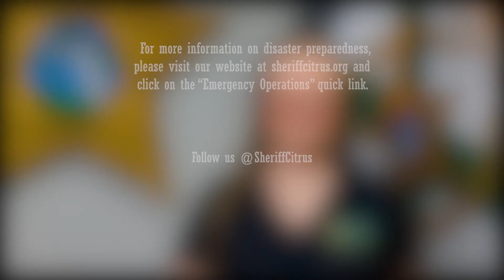2021 ALL HAZARDS AND HURRICANE EXPO – Citrus County Libraries